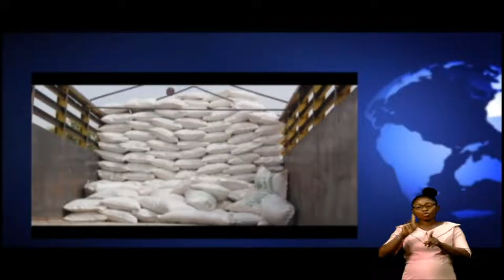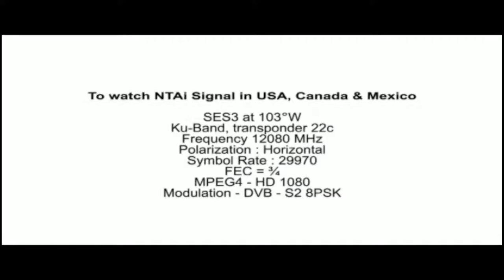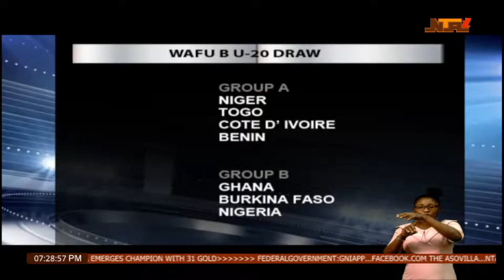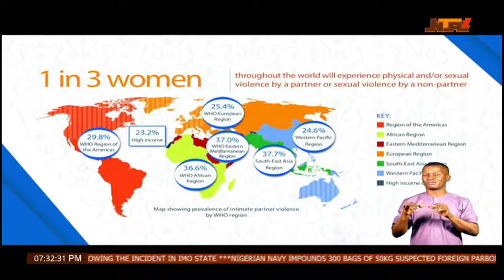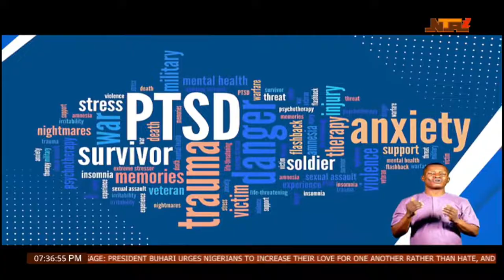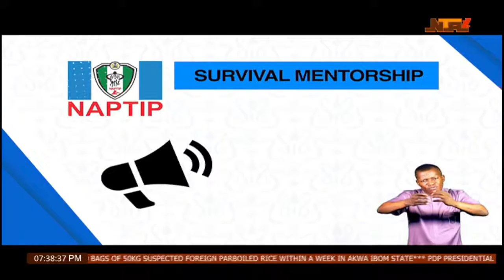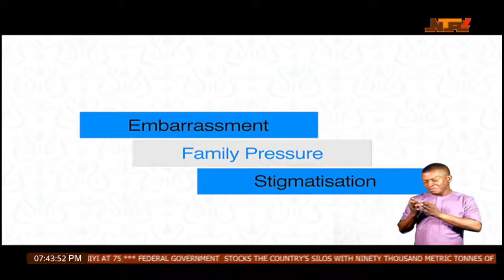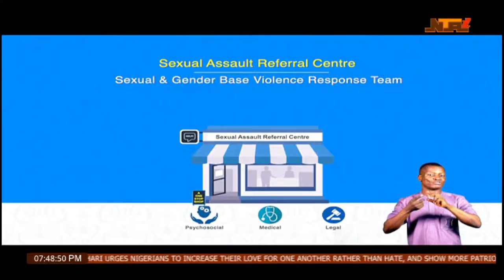NTA LIVE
Abuja, Nigeria